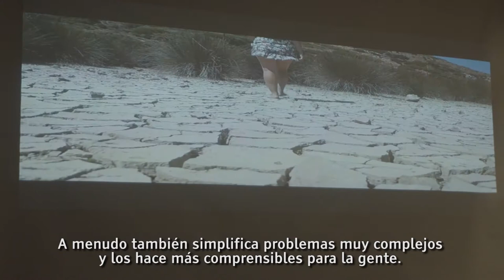Planet On 2019 - Estos Fueron Nuestros Invitados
Algunos de los invitados a Planet On 2019 compartieron un mensaje con nuestra audiencia.